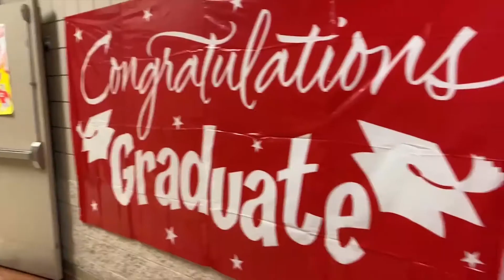February 9, 2021 GHS Announcements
Intro Video - Ali
Announcements - Kenna and Ali
Teleprompter - Steven
OBS - Corinne